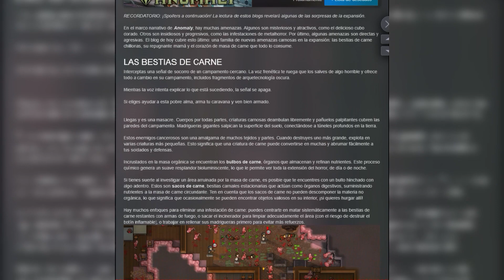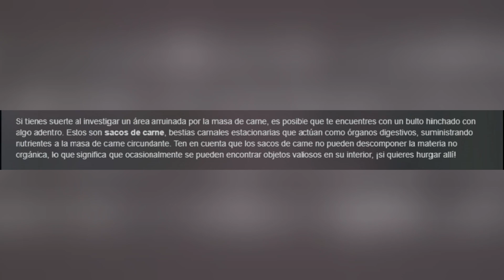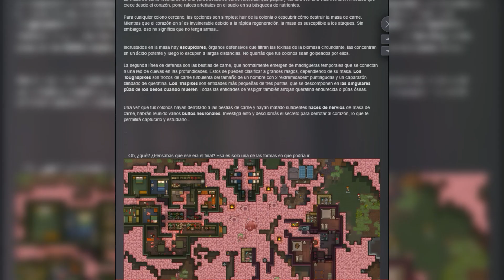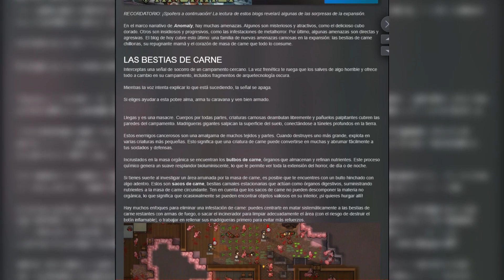Rimworld Anomaly todos los detalles del blog 1 | Bestias de carne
Nuevos detalles de las bestias de carne.

- PC
🎮Torre: Thermaltake View 71 Cristal Templado USB 3.0
🎮Refigeración: Corsair Hydro Series H150i Pro
🎮Fuente: Corsair RM750X V2 750W 80 Plus Gold Modular
🎮Placa base: B650 GAMING X AX
🎮Disco SSD: Corsair MP 600 1TB M.2
🎮Disco SSD: Gigabyte AORUS NVMe Gen4 2TB M.2
🎮RAM: DDR5 Corsair Vengeance 2x16GB 6000MHz CL36 AMD EXPO
🎮CPU: AMD Ryzen 7 7800X3D
🎮GPU: RTX 4080